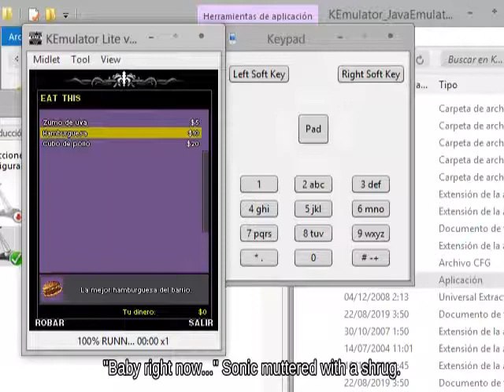👄👩‍👩‍👦‍👦😒Lag Cloud near Congo Jungle picking up Super Star - SSBU